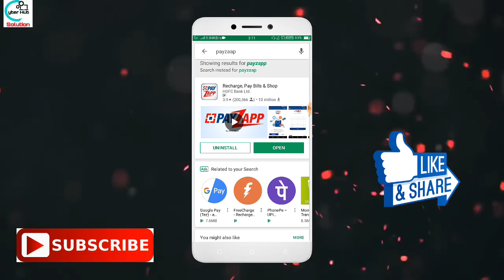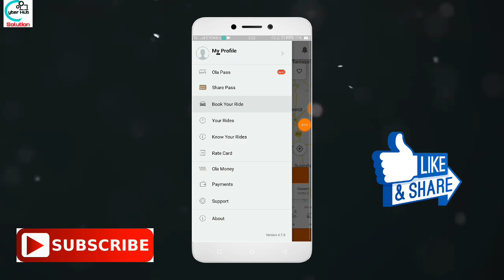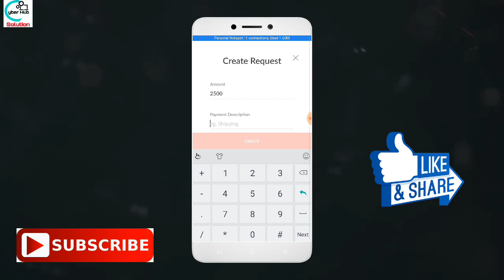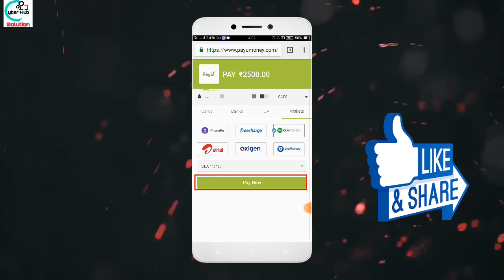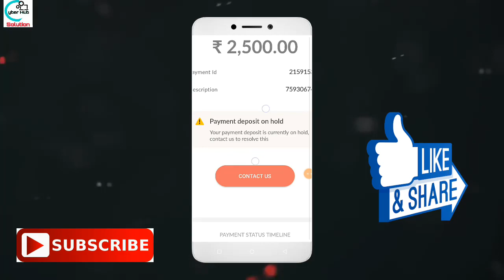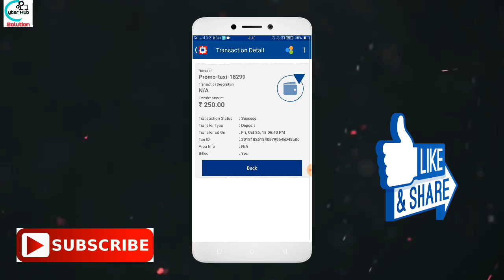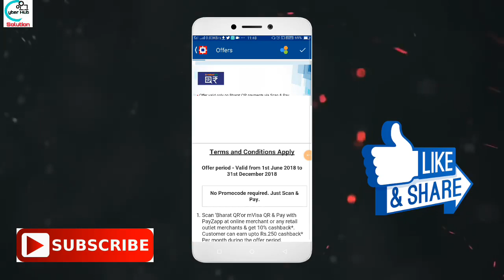Payzaap Rs 500 Cashback || per month | per account | Big loot offer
Namaskar Dosto Swagat Hai cyber hub solution Mein Aaj Ki is video mein maine payzapp 500 cashback offer ke baare me bataya hai ki aap log kaise ola money aur Bharat QR offer ko apply Karke 500 cashback Kama sakte ho mujhe Umeed hai aap logo ko ye video bahut pasand Aaya hoga